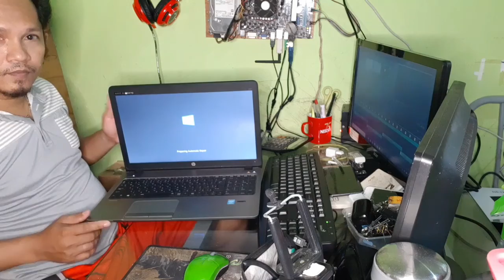Tutorial - How To Clean Laptop Memory